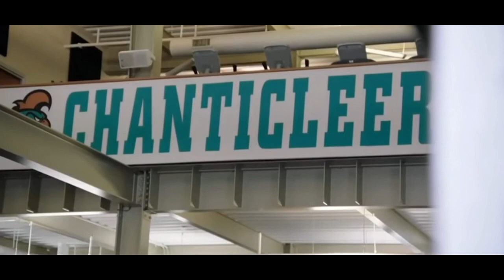College Football Pump Up 2021-22 “One”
Another College Football hype video I made.

Instagram & Twitter: @savagecollegefb